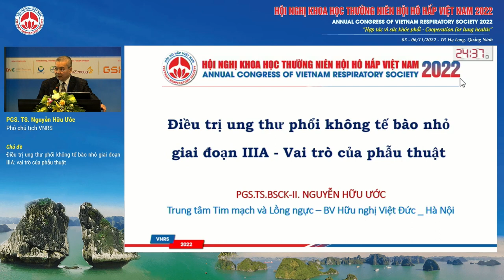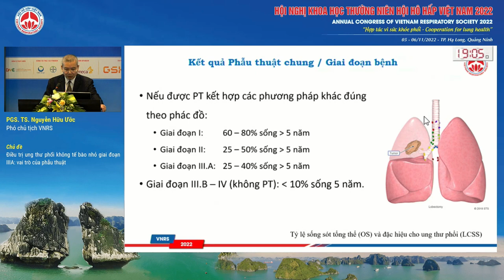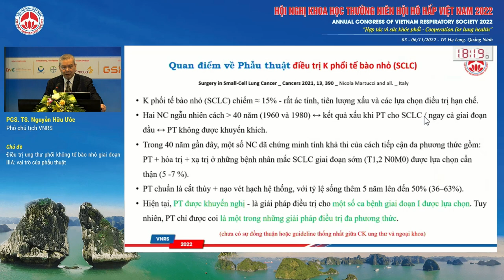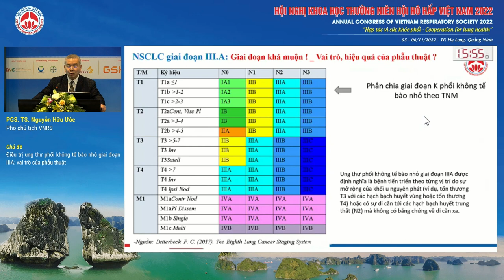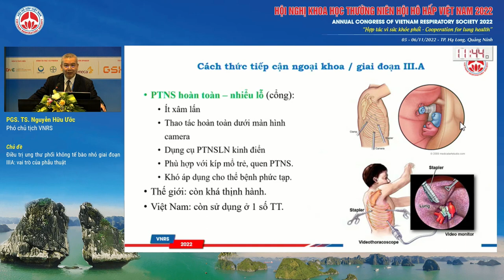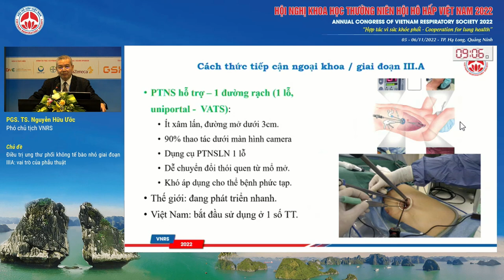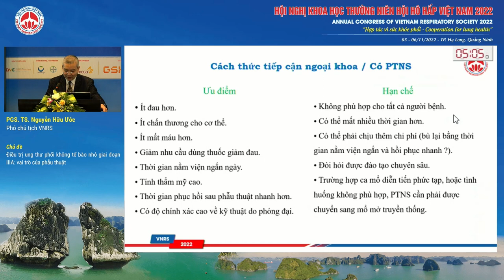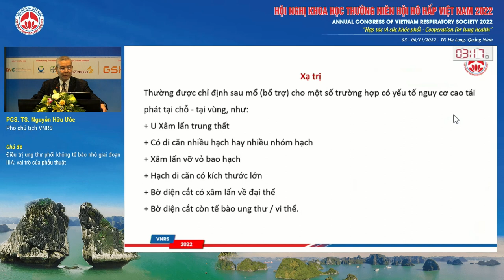S08.3-Điều trị ung thư phổi không tế bào nhỏ giai đoạn IIIA: vai trò của phẫu thuật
Báo cáo viên: PGS.TS. Nguyễn Hữu Ước
Chủ đề: Điều trị ung thư phổi không tế bào nhỏ giai đoạn IIIA: vai trò của phẫu thuật